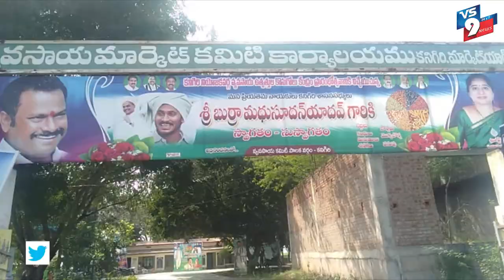కనిగిరిలో ఘనంగా జగన్‌ జన్మదిన వేడుకలు ||VS9NEWS